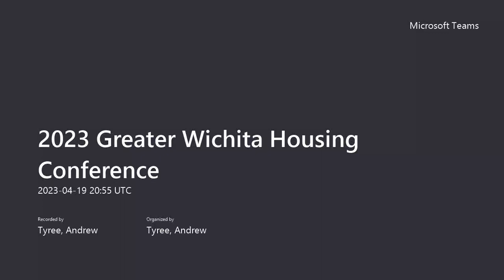Greater Wichita Housing Conference - City Incentives Affordable Housing Meeting Recording